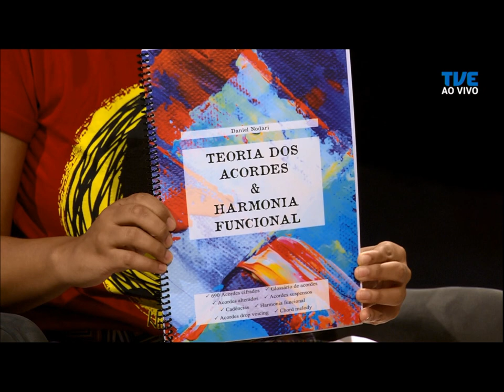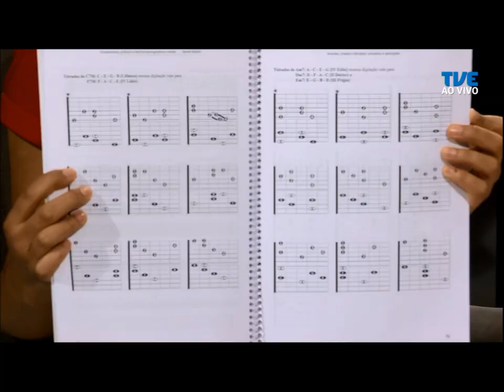Estação Cultura | TVE - 21/02/2020